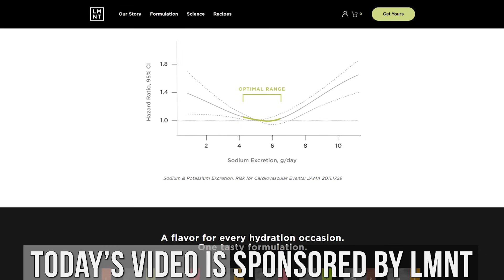Glen Powell’s Surprisingly Easy Diet to Get Under 10% Bodyfat | Full Review & Analysis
Critiquing Glen Powell's Diet

Timestamps ⏱

0:00 - Intro
1:03 - Free Sample Flavors Pack of LMNT
2:03 - Glen Powell's Fridge
8:05 - Dr. Jacob Torres on the Chicken Nuggets Study
10:03 - Fasting
11:50 - Protein Powder & Smoothie Ingredients
14:38 - Dr. Rhonda Patrick on Why She Doesn't Use Bananas in Smoothies
16:45 - Coffee
18:51 - Grazing
19:25 - Don't Focus on the Diet
20:17 - Recap